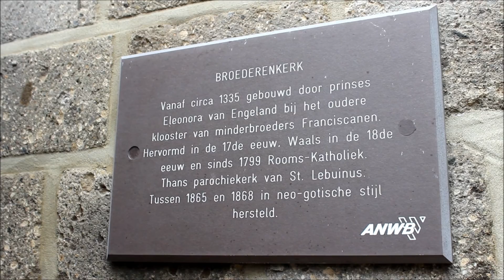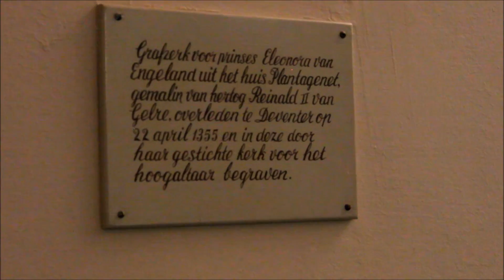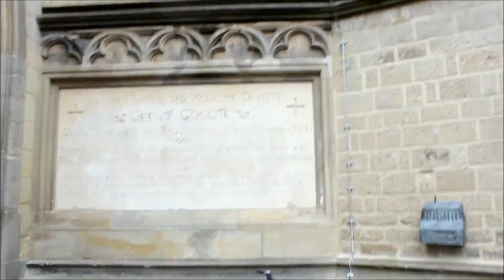Finding Eleanor of Woodstock: Broederenchurch in Deventer & Castle Rosendael in Rozendaal